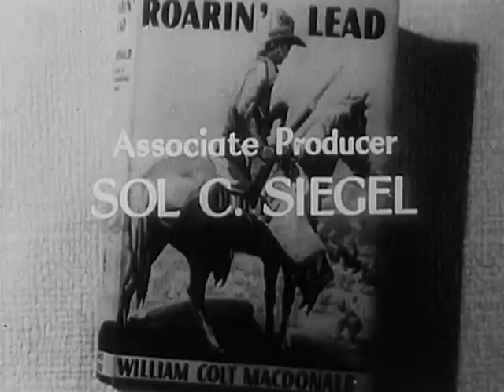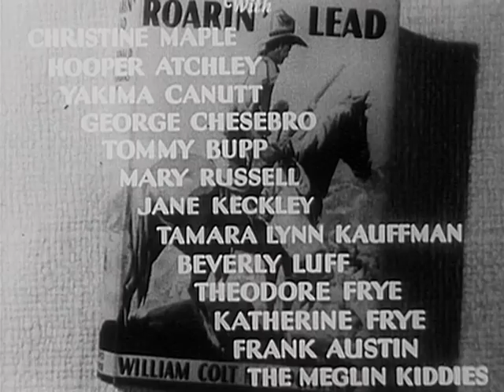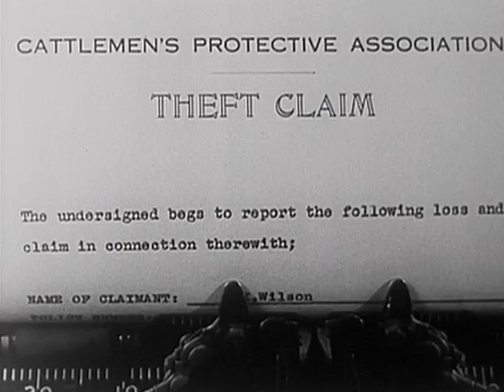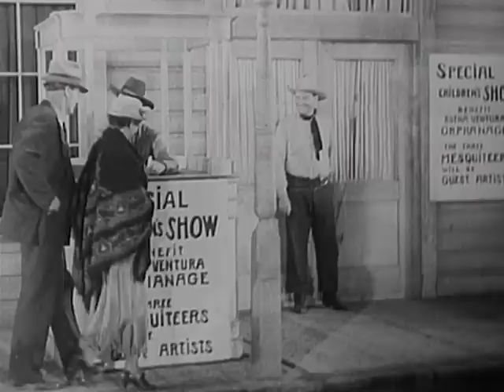Roarin' Lead (1963) | Full Movie | Robert Livingston | Ray Corrigan | Max Terhune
Hackett, the executive of the local Cattleman's association which also runs the local orphanage is using the Association police to rustle cattle and embezzle its funds.

Director: Sam NewfieldMack, V. Wright